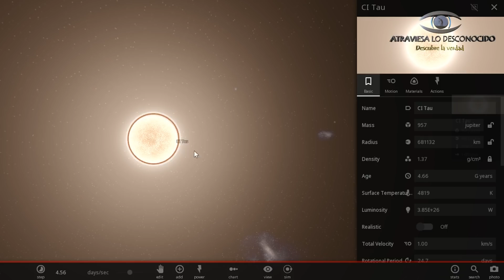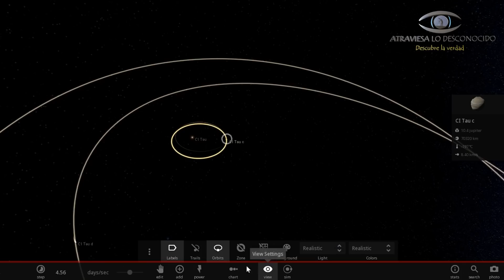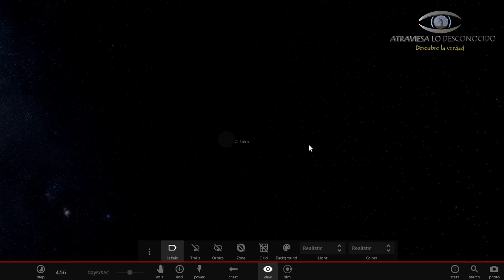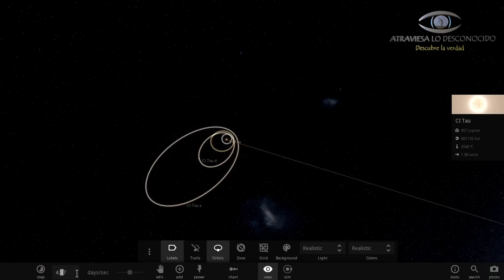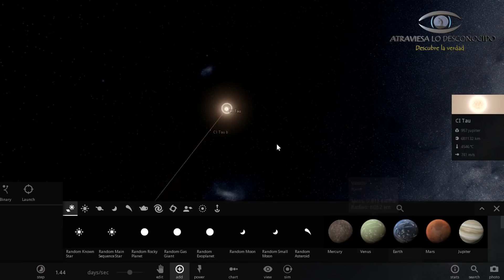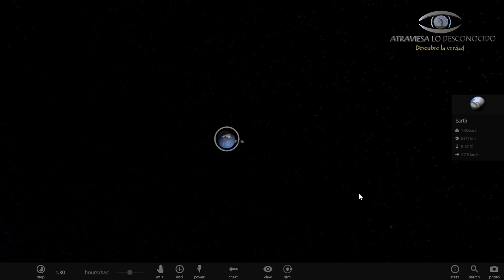Descubren un Sistema Planetario que NO Debería Existir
Recientemente se ha descubierto un nuevo sistema planetario que parece sacado de la ciencia ficción, pues científicos han hallado 4 planetas gaseosos enormes allí, y dicho sistema es demasiado joven, lo cual no debería ser posible y desafía todos los modelos planetarios conocidos…
¿Es que las teorías sobre formación de planetas están equivocadas?
¿O llegaron allí desde otro lugar? ¿Cómo se pudieron formar planetas tan grandes tan rápido?

Atribuciones adicionales:

Las imágenes de este programa provienen de:

NASA/ ALMA Observatory y ESO Observatory and Hubble